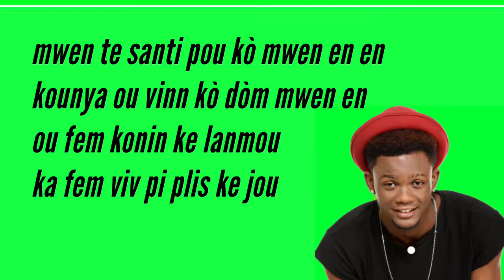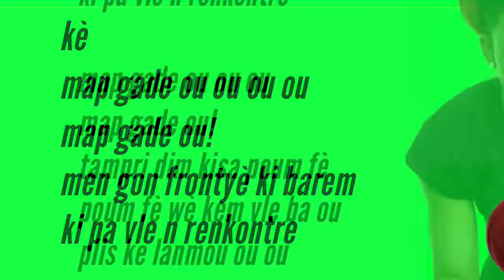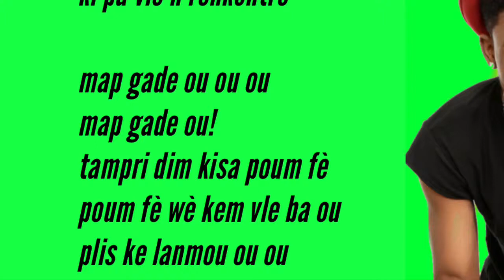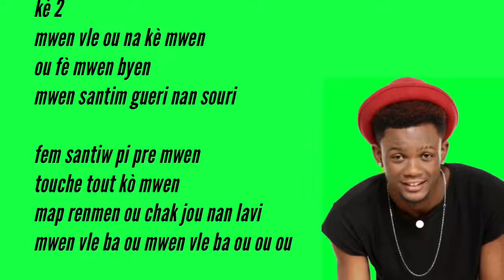🔥🔥💯💯Map Gade -ou..by D-perfect (official video)